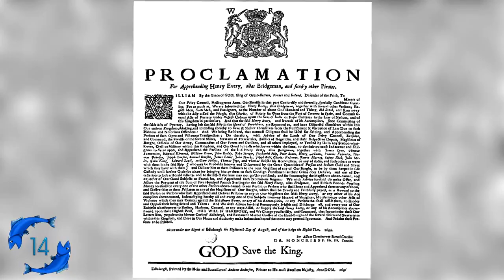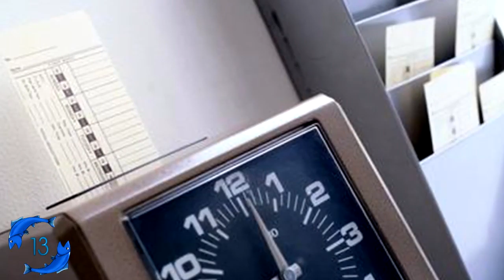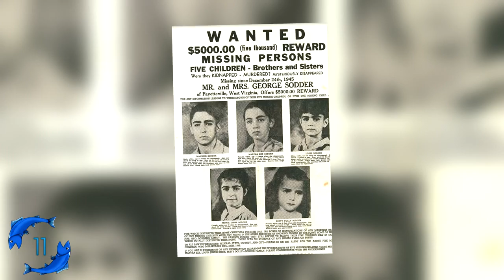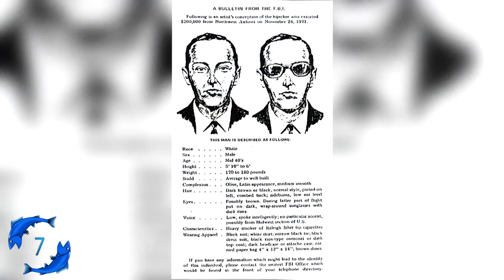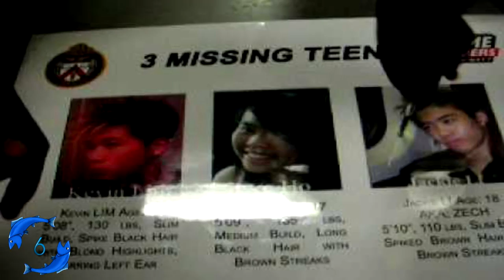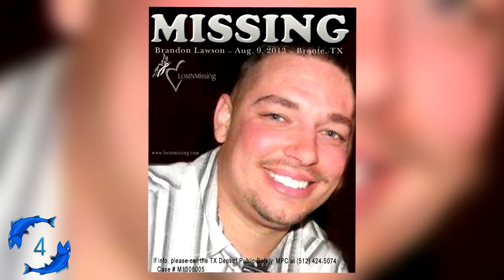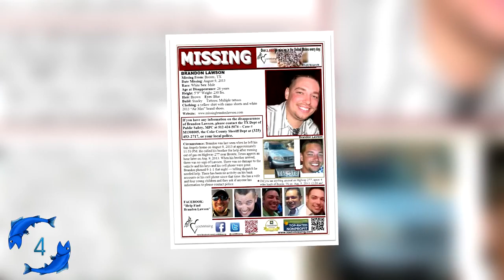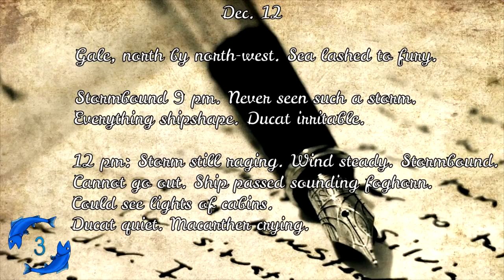15 Unsolved Human Disappearances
While sitting alone in your room and watching a video in the darkness or camping by yourself in the wilderness, have you ever felt as if someone were close behind you? We call this phenomena a feeling of presence, and it’s something humans have innately hardwired into their brains. When you do turn around, you usually never see someone or something behind you, but perhaps we have these feelings for a reason. What if you finally ignored that paranoia and were never heard from again? Hundreds of thousands of people go missing every year, so how unlikely is it to happen to you?